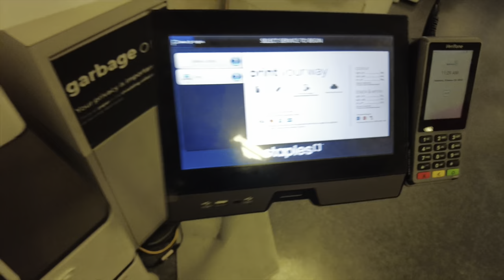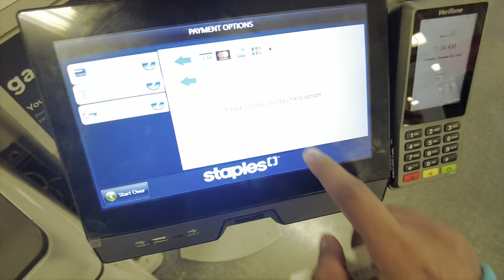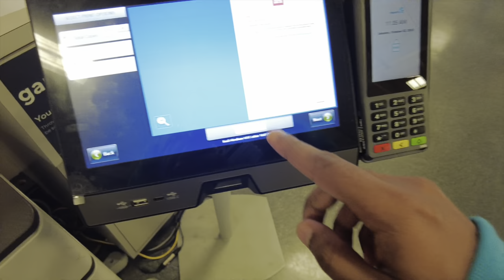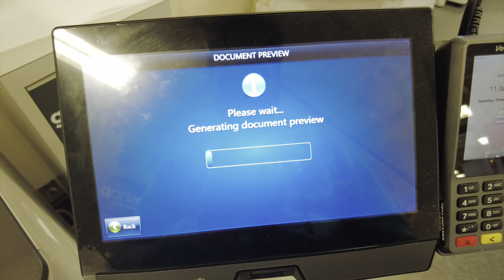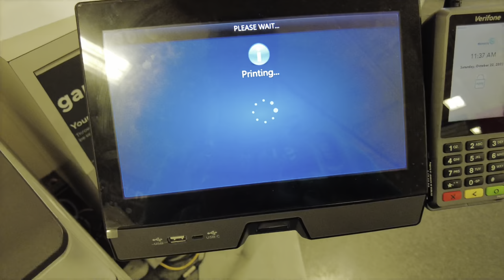Staples Canada for Printout and Photocopy | Living in Canada | Canada Malayalam Vlog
Staples Canada, Inc. is a Canadian office supply retail chain. It is owned by Sycamore Partners, The corporation is headquartered in Richmond Hill, Ontario. Staples is the largest office supply chain in Canada.

Canada Immigration
Canada work permit application time
Canda immigration 2022
How to come to Canada
fsw major update
Canada immigration changes
Fsw canada
Fsw news
FSW invitations 2022
When will fsw resume
When will fsw draw happen
Fsw update
Latest news on fsw
Latest update on federal skilled worker
Latest update on fsw
Express entry draw
Express entry news
Express entry
Express entry 2022
When will express entry fsw draw happen
Express entry fsw
Fsw canada
Canada immigration plans
Canada immigration 2022
Easiest way to immigrate to canada in 2022
Easiest way to migrate to canada
Canada PR Malayalam
Canada Immigration 2022
Canada migration 2022
Canada immigration process 2022
Canada migration process 2022
How to migrate to canada in 2022
How to immigrate to canada in 2022
canada immigration 2022 Malayalam
canada migration 2022 Malayalam
Best ways to immigrate to canada
Steps to immigrate to canada
Easy ways to migrate to canada
How to migrate to Canada from India
Migrate to canada
Canada PR Malayalam
Immigration process to canada
Move to canada
What do i need to immigrate to canada
How to get canadian immigration
How to migrate to canada
Canada immigration
Ways to migrate to canada
Breaking Canada immigration news
Canada immigration news
Canada immigration latest updates
Canada PR
How to increase chances of getting Canada PR
Work and migrate to canada Malayalam
How to immigrate to Canada Malayalam
How to migrate to Canada Malayalam
Easy ways to get Canada PR
Simple ways to migrate to Canada
Fastest way to migrate to Canada
Migrate to canada 2022
Immigrate to canada 2022
Move to canada 2022
Fly to canada 2022
New ways of migrating to Canada
New ways to migrate to Canada
Canada Immigration
Canada easy ways
the easiest way to come to Canada
how can I immigrate to canada
how to move to canada
move to Canada at high age
Should I move to canada
Is it a good time to migrate to canada
can you move to Canada after 30 years
Worth leaving high paying jobs for Canada
Is migrating to canada a good idea
Best country to migrate malayalam
Canada Immigration news
Immigrate to Canada Malayalam
Migrate to Canada Malayalam
Canada Malayalam Vlogs
Canada PR Malayalam
Canada Malayalam
Canada Malayalam blogs
Canada Malayalam bloggers
Canada Malayalam videos
canada migration malayalam
migrate to canada in malayalam
how to move to canada malayalam
steps for Canada migration 2022
steps for Canada migration malayalam
steps for canada migration 2022 malayalam
canada migration new guidelines 2022
canada migration new guidelines
canada migration new processes malayalam
Canada Jobs
Canada Vlogs New
Canada Malayalam Vlogs New

Inspired by:
Canada Couple
Canada Couple Vlogs
Dream Abroad
Potato Talkies - Canada
Traveling Desi
Niketa Sidhu
Peekapoo
the Kakkasserys
canada malayalida
anish mavelikkara